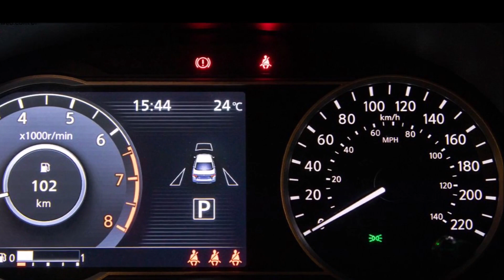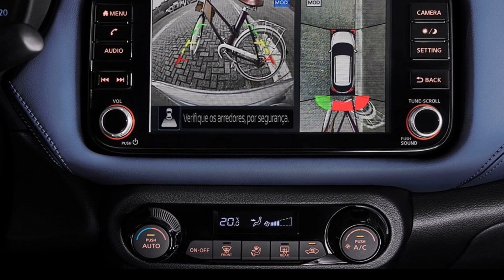VERSA 2024 NISSAN MUITOS DETALHES